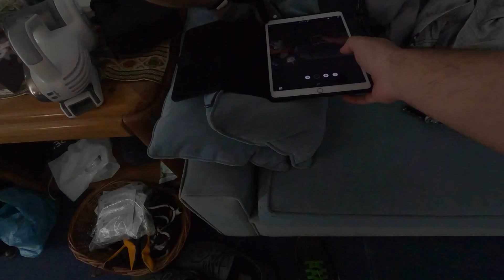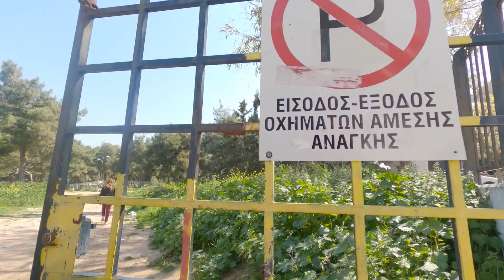Copy of Test 4k60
Destination Athens ~

by NiCoDeLaGreKo

I wil remove or mute the video. Thanks!